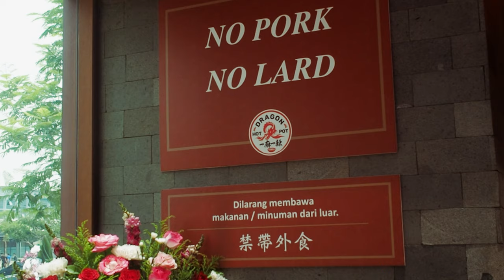Quinos POS - Grand Opening Dragon Hot Pot PIK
ALL THE WAY FROM MELBOURNE! Dragon Hot Pot (Berada di bawah naungan Yamatoten Abura Soba Group) restoran hotpot nomor satu asal Melbourne datang ke Indonesia untuk menyajikan beberapa menu khas, salah satunya adalah kuah ma la tang, yang disebut Signature Ma La Tang yang sangat digemari oleh wisatawan mancanegara.

Pertama kali membuka gerainya di Grand Indonesia, kini dragon hotpot telah membuka banyak cabang di beberapa tempat. Baru-baru ini Dragon Hotpot baru saja membuka gerainya di PIK tepatnya di jalan Ruko Golf Island, Blok E No. 170 & 172.

For your information, Dragon Hotpot telah mempercayakan software Quinos POS untuk mengelola sistem pembayaran dari usaha f&b nya.Instalasi unit POS dilakukan pada 6 oktober 2021 oleh staff kami yang terjun langsung ke lapangan 😊

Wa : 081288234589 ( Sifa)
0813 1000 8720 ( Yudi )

📍 Ruko Venice blok b. no 1-2
Jl.Kamal Raya Jakarta, Outer Ring Road, Jakarta Barat 11730 - Indonesia